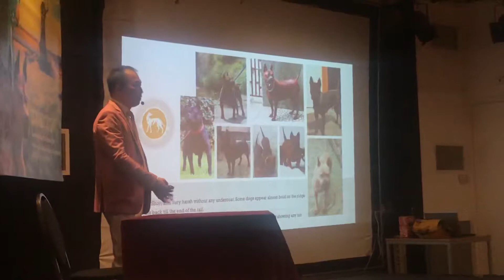Nr 22 CQd seminar 2019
⛩ᴮᴬᴹᴮᴼᴼ ᵀᴬᴵᴸ ᴷᴱᴺᴺᴱᴸ
The rarest dog in the world - The Chinese Chongqing Dog.

Described as being as rare as the Panda, in 2006 only 200 remain in the world . Fun, feisty and charismatic - the cheeky Chonqing dog is slowly making a comeback.A Landrace wild Origin dog breed from Sichuan .Many of our Video are from our Sichuan trip and showing rural breeder ,far from City and Civilised world. Chongqing dog is ancient breed not made by Humans. Since 2018 CQD become extremly wanted and huge hype around the world. Team behind ⛩ ᴮᴬᴹᴮᴼᴼ ᵀᴬᴵᴸ  the fourth-generation breeders of the ancient Chongqing Dog breed. These dogs can weigh about 15-20 kg and sell for up to € 10,000, Chongqing dog is one of the most expensive dog on our planet .
Bamboo tail dogs are Certificated by FCI , 🧬 DNA test 🔬 confirmation of ancient purity ( 100% free of western world dog crossing) The mostly-female crew is at the forefront of resurrecting the ancient breed that was used for hunting and guarding in Ancient Han Dynasty times. Bamboo tail Kennel owners Olesia ( Lesya ) and Markus have been working with native Chinese Breeder & Kennel , CKU & FCI experts , breeding and training these dogs for over a decade. This Ancient aboriginal dog with fantastic journey from Village dog to Landrace and finally from 2022 fully member of 🌐FCI G2 the Chongqing dog , ancient Molosser from Sichuan.

📍Austria , Vienna , Central Europe

We speak Русский , English , German and Portuguese

⚙️ chongqingdog ⚙️ ⚙️ bambootailkennel ⚙️ bambooCQdog ⚙️ китайскийчунцин 💢 китайский чунцин 💢 Чунцинская собака 💢 собака чунцин бульдог

🔴 The Chinese native Chongqing dog is an ancient molosser dog , unique breed which thought to have been in existence since the Han dynasty in China for more than 2500 years. Modern CQD DNA tests pointing incredible wild dog Origin.The origin of this breed which you have probably never seen is Sichuan valley region where located in the mountain area of southwest China, the endless bamboo forest , surrounded by Tibet mountains. For separating from outside world, this breed forms its unique appearance and temperament in the long term of natural evolution. Few people know the breed in the world. It is even rare in China, Chongqing dog the Sichuan  Molossr or CQd are currently listed as one of the most expensive dog breeds in the 🌎 world.They are very rare dogs , and truly exotic dog , almost extinct breed of dogs. To date, there are about 2000 members of the chongqing breed in China, EU and Russia less than 100 and USA over 20 . They are very friendly, calm animals, get along well with children. One of the main advantages of the breed is the life expectancy – up to 19 years. The average price for puppies of the Chongqing dog  3500 $, Adults from 7000 $, Top dogs up 15000 $.Only the dogs with DNA 🧬 Test are really precious and wanted , CQd are currently in G11 🌐 FCI . We welcome anybody who are interested in this breed to visit our breeding Kennel only 15 min from Airport Vienna or 20 min from Vienna Downtown 🌃. ⚜️